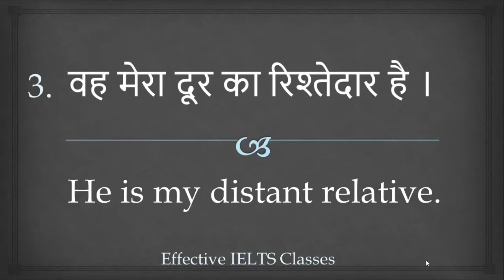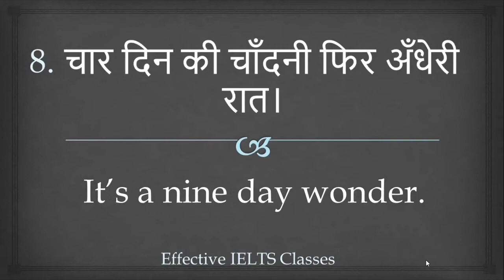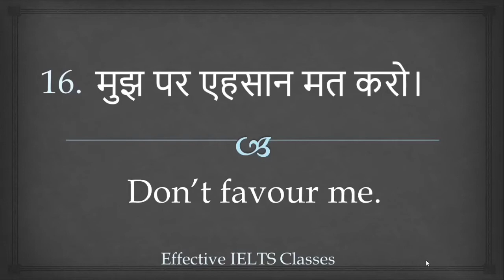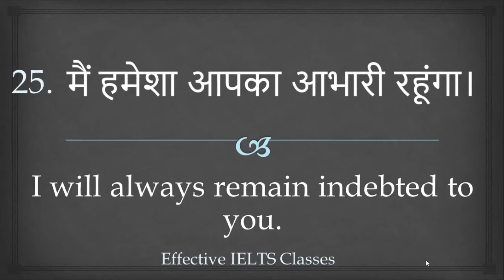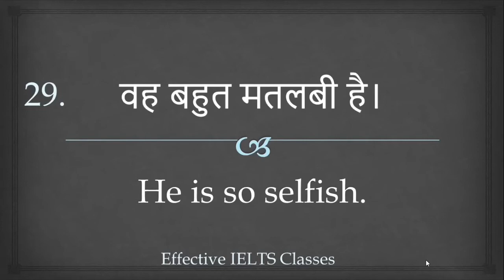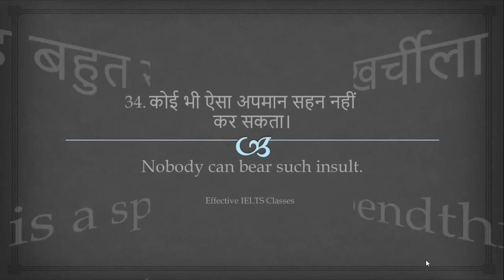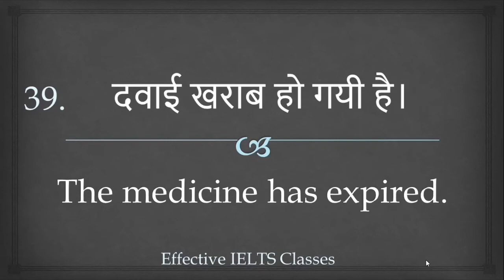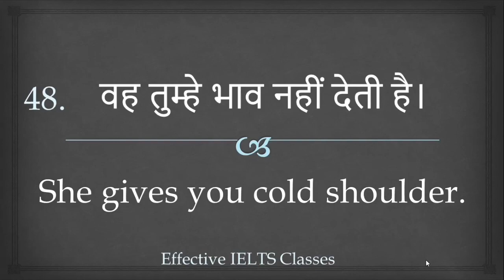Daily use English sentences || Hindi to English || Spoken English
hello guys ,
in this video, I come up with 50 different sentences that we use in our everyday life. Share the video with your mother, sister, brother and all of your relatives, so that they also learn English easily.

IELTS SPEAKING PART 2 "WHEN YOU WOKE UP EXTREMELY EARLY AND A LONG CAR JOURNEY YOU WENT ON :